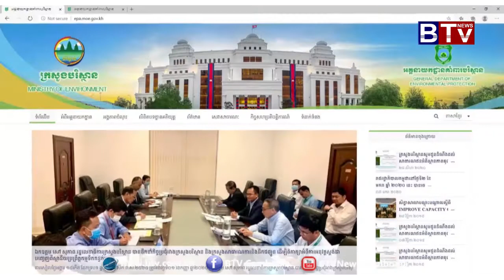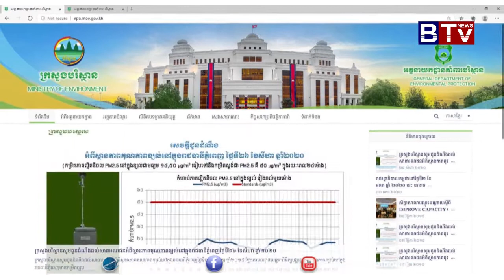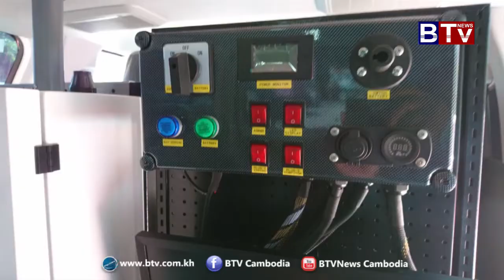កម្មវិធីពីកម្ពុជា​ (On Cambodia) ប្រធានបទ​៖ មន្ត្រី​ជំនាញ​លើកឡើងពីគុណភាពខ្យល់​នៅ​កម្ពុជា​